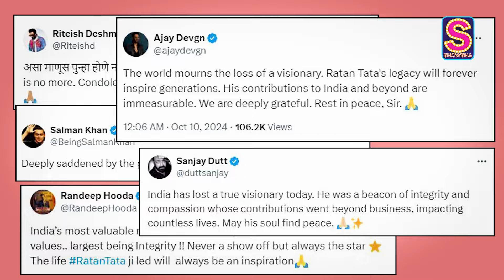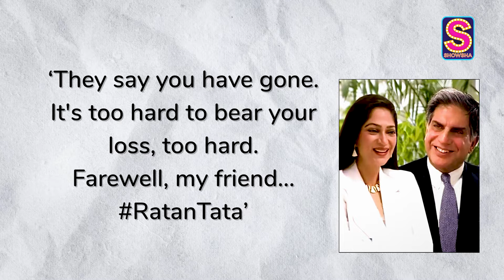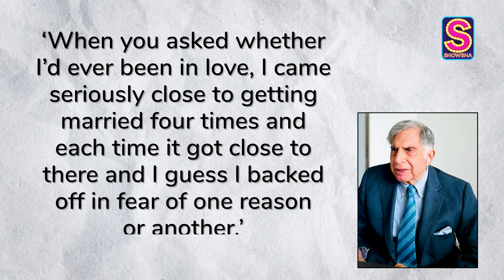Simi Garewal Shattered By Ratan Tata's Death: A Look Into Their Romantic Relationship & Warm Bond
Ratan Tata's passing is a huge loss, not just for his family and friends, but for the entire nation. As tributes continue to pour in for the titan, one heartfelt message has stood out -- that of actress and host Simi Garewal's, whose message felt more personal than the others. In this video, we have looked back at their beautiful past to see how their special friendship grew over the years.